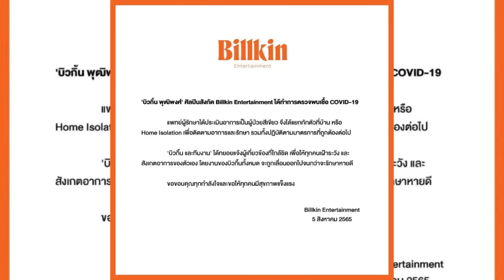ล่าสุด ซีซั่นนี้ไม่รอด! บิวกิ้น’ ประกาศติดโควิด อุ่นใจผู้ป่วยสีเขียว